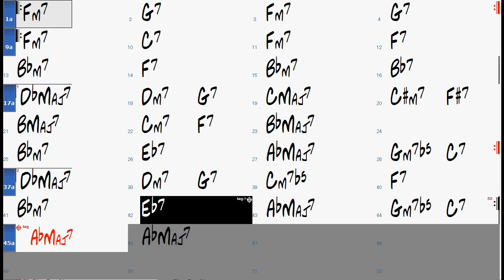AIREGIN chord progression (slow) - Backing Track Play Along Jazz Standard Bible